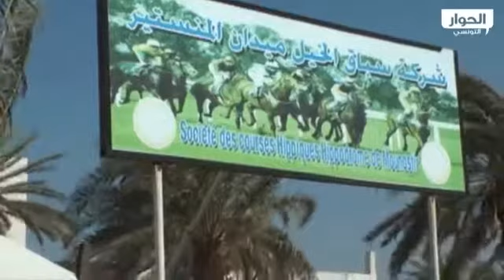فروسيات 13-02-2013 مصافحة مع ولاية قبلي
الحلقة الخامسة عشر
صيوف الحلقة : عبد القادر بو شعيرة ، نور الدين بن شيدة ،سمير قيدارة ،محسن الغزي